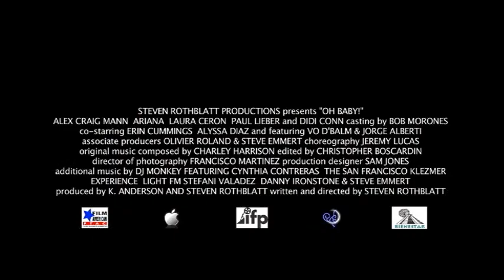SHABBOS TRAILER from "OH BABY!" The Musical by Steven Rothblatt. Good Shabbos Everyone!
See this 15-second trailer for the newly released movie by Steven Rothblatt starring Alex Craig Mann, Ariana, Laura Ceron, Paul Lieber, and Didi Conn. Casting by Bob Morones. Cast includes Alyssa Diaz, Erin Cummings and Jorge Alberti.

“Rothblatt’s film successfully exhorts the values of equality and being true to oneself.”
-Tom Ortenberg (CEO, Open Road Films)